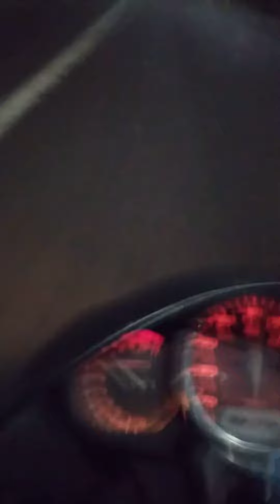Colombo night ride , 2010 Hunk#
Diyatha uyana to Boralla.